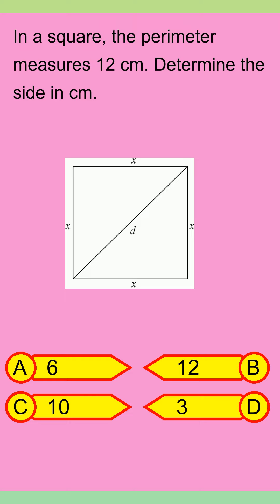Brain Teaser MCQ Y 07May24 0628